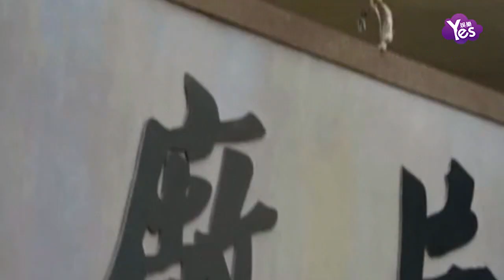【2年前】《傳奇大亨》致敬先驅不忘初心 張翰被贊演技炸裂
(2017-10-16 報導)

《傳奇大亨》首播一週以來憑藉精良考究的製作、節奏緊湊的劇情發展、張翰突破形象的傾情演繹收穫了眾多走心評價，全網播放量兩天輕鬆破億，口碑熱度持續上漲，相應微博話題閱讀量也突破兩億。作為首部聚焦邵逸夫等為代表的電影先驅者傳奇人生的電視劇，該劇可謂承載了不少觀眾的期待，正如一部部經典電影陪伴著幾代人成長一樣，其採用宏觀的敘事方式見證著中國電影的時代發展以及動亂年代下人們的生活變遷，以一種戲中戲的模式記錄著中國電影文化的演變軌跡。